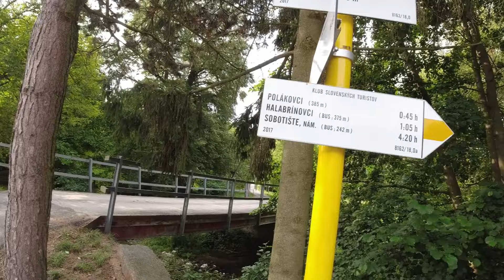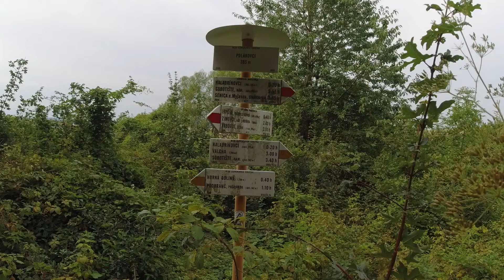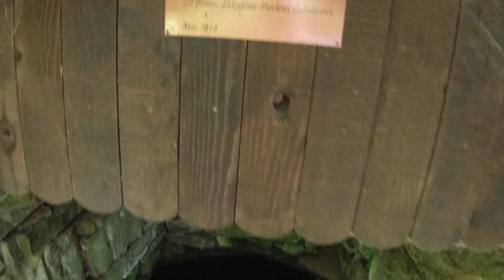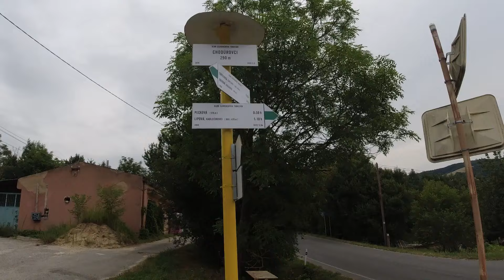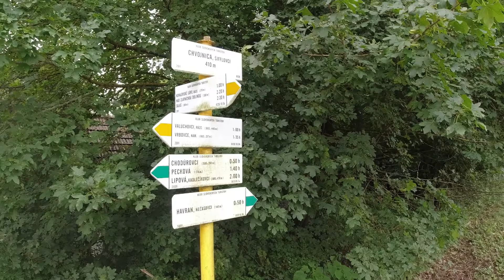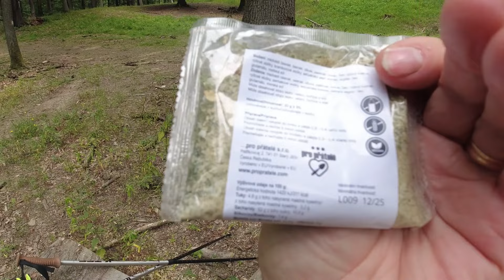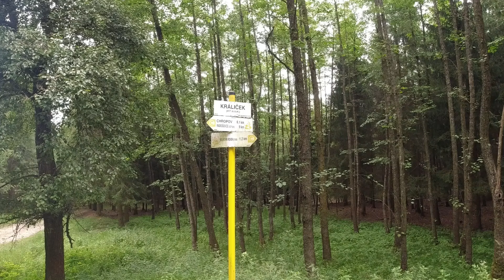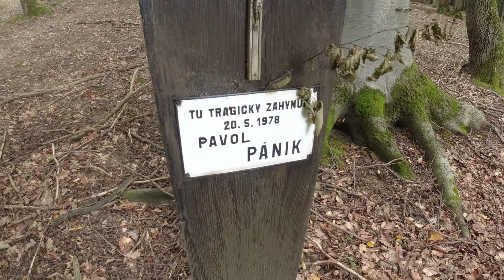Z Myjavských Kopaníc Do Zlatníckej Doliny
Z dnešnej túry z Podbranča do Zlatníckej doliny s dĺžkou 24 km a prevýšením 1034 m hore a 1004m dole. Zastávka na Kamennej búde. OSPRAVEDLŇUJEM SA ZA PRERIEKNUTIE-UCHÁNKA JE ÚTULŇA A NIE ROZHĽADŇA!